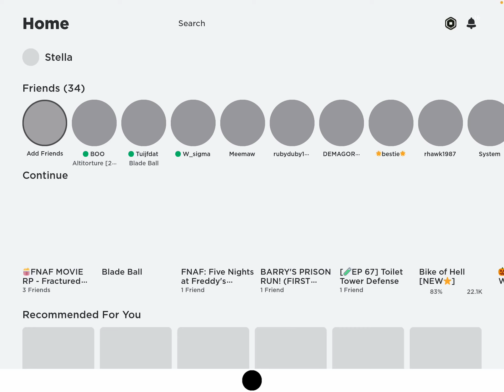Play blade ball on roblox with Eli!(weird vid)